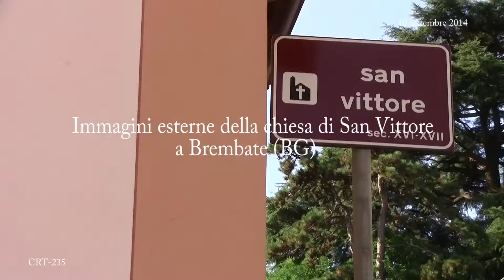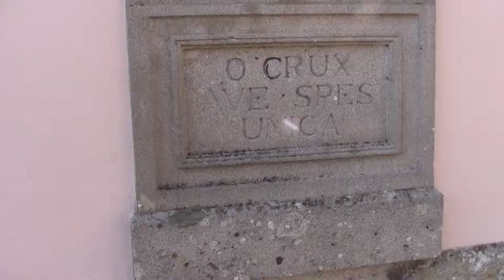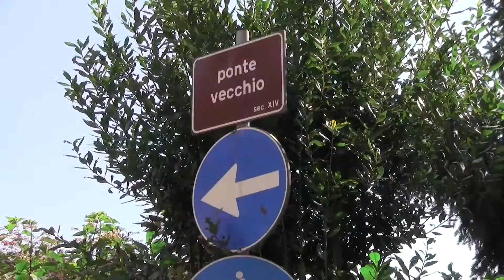Immagini esterne della chiesa di San Vittore a Brembate (BG)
La chiesa, dedicata a San Vittotre, soldato romano che si sarebbe rifugiato in una grotta per sottrarsi alle persecuzioni di Diocleziano, è un edificio romanico le cui origini risalgono al X secolo. Viene attestato storicamente in un atto del 962 con cui l'imperatore Ottone I donava dei beni a Olderico vescovo di Bergamo.   Il manufatto comprende una parte ipogea ricavata da una grotta e una parte superiore ricostruita nel XVI secolo, formata da un’aula rettangolare e munita di una piccolo campanile del secolo successivo.
Accompagnamento Musicale : Simone Molinaro : (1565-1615) - saltarello
Coordinate geografiche :
45° 36’ 21”
09° 33 33”